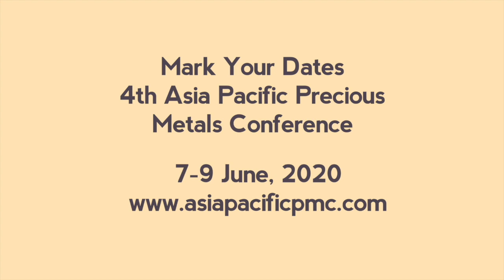Interview with Ms Cindy Sieberts - APPMC - 2019